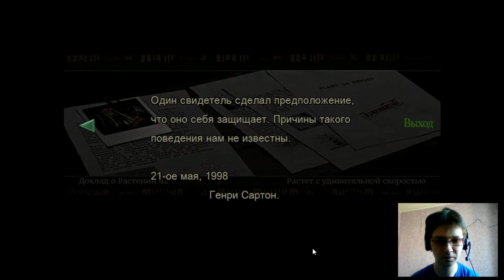Прохождение REsident Evil Remake HD,за Криса,часть 5,Чуть не утонули